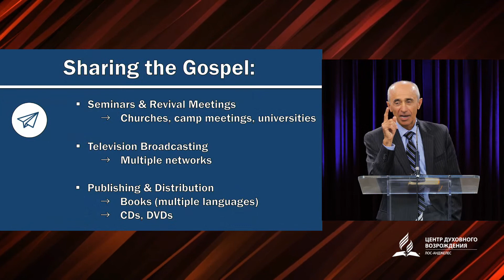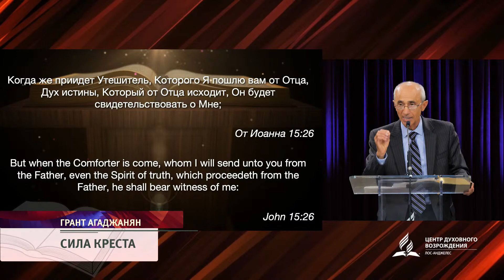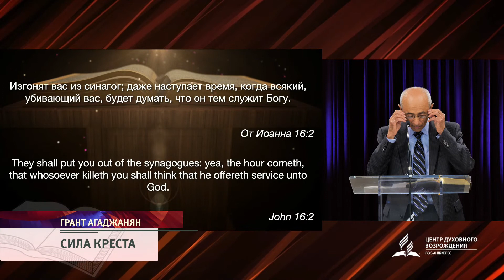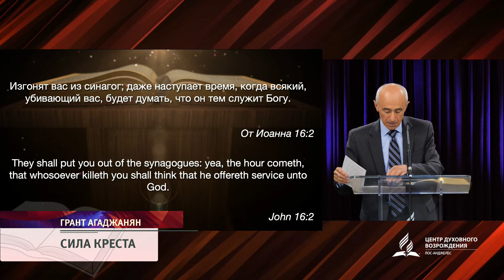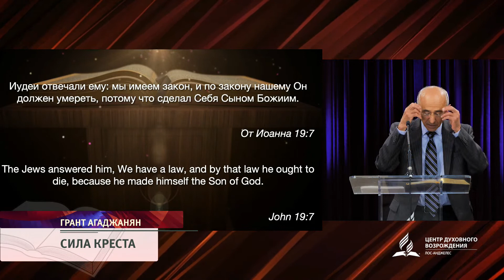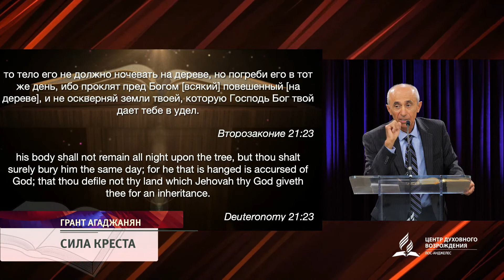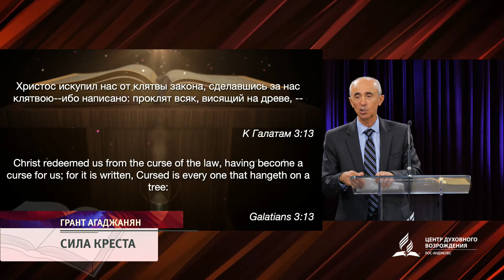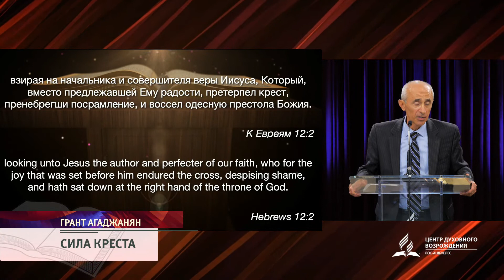Проповедь «Сила Креста» - Грант Агаджанян | Духовные размышления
Проповедь - Сила Креста. Проповедует - Грант Агаджанян.
Размышляем над словом Божьим в Центре Духовного Возрождения, Los Angeles